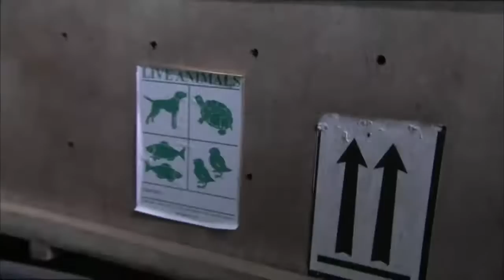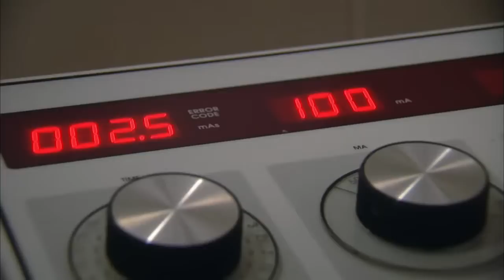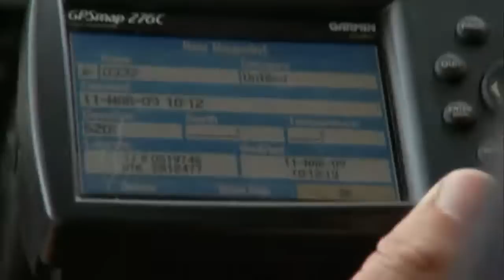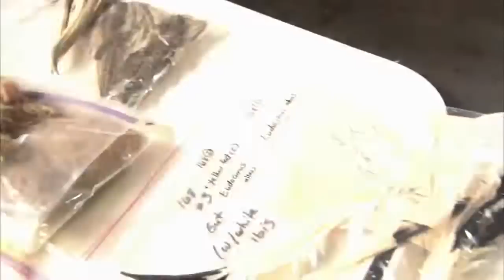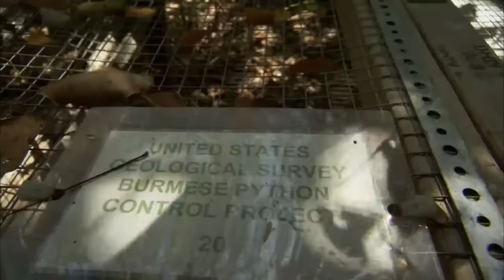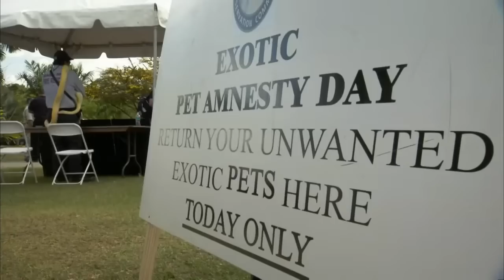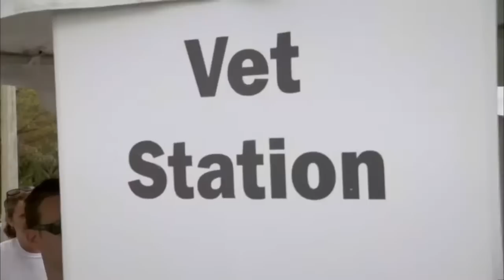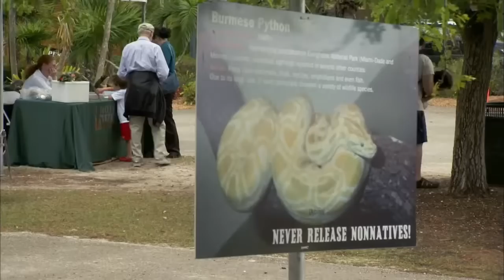HD 2017 PBS NOVA Documentary -Nature Invasion of the Giant Pythons